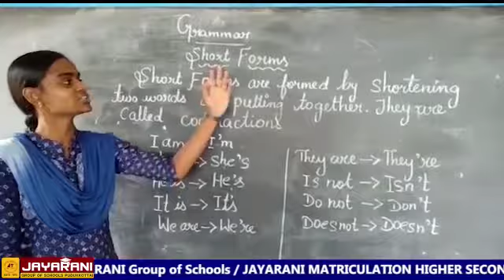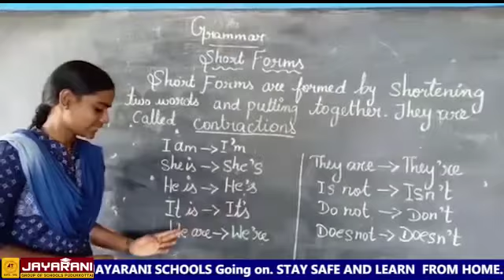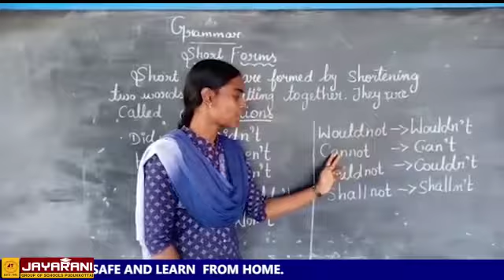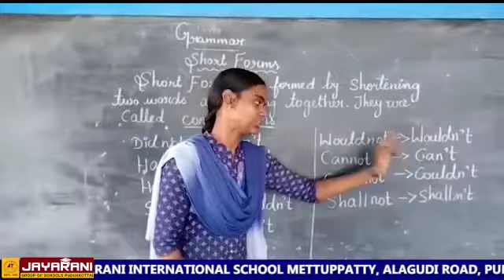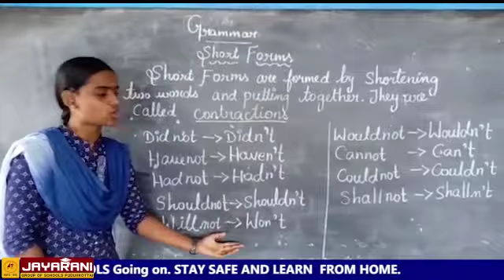Grammar 1-4th std. Short forms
Video from rajarajanaewrd